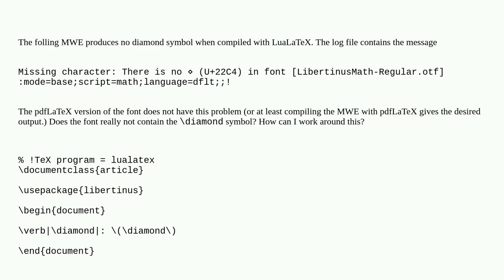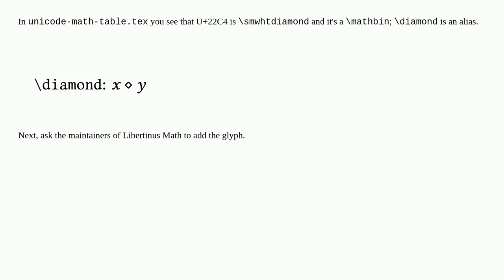\diamond not available with Libertinus Math and LuaLaTeX?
A special thanks goes out to the community

  symbols luatex libertinus fonts